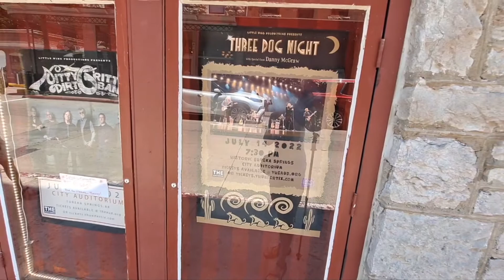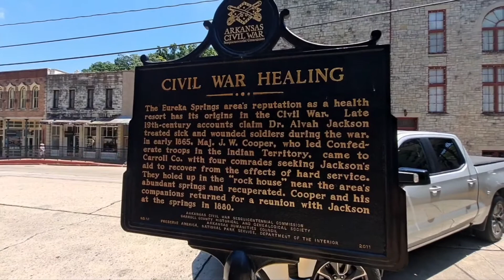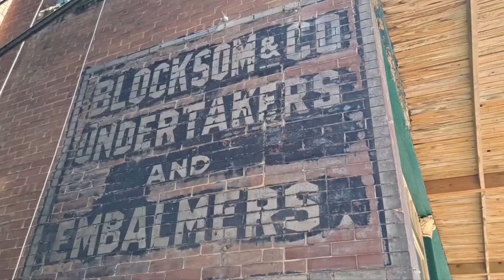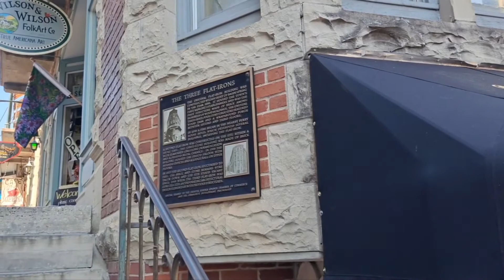Eureka Springs Arkansas